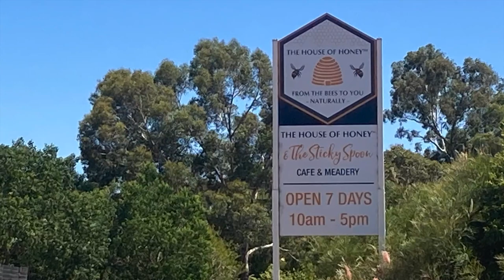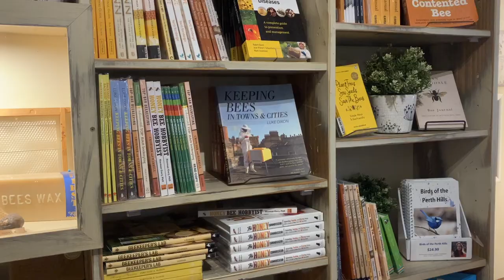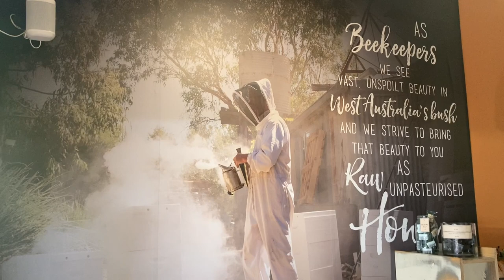Exploring the Sweet World of Bees at The House of Honey!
Come with me for a fun excursion to the House of Honey, Swan Valley, Western Australia.